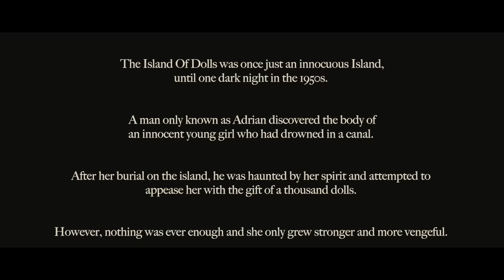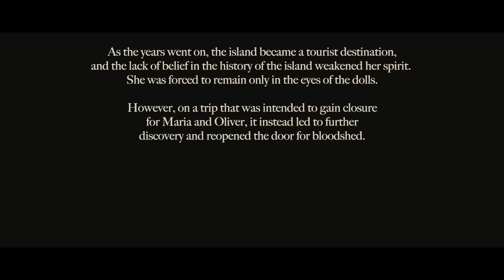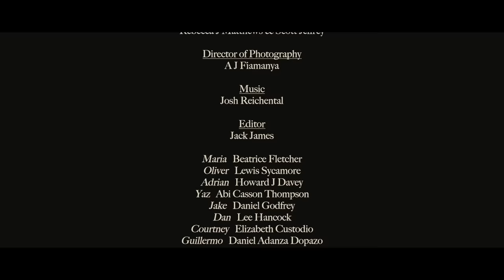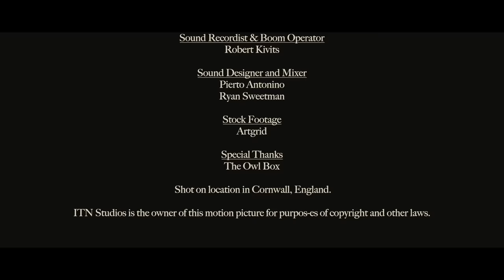Ilha das Bonecas (2023) Filme de Terror Completo - Daniel Godfrey, Howard Davey, Abi Casson Thompson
Depois de se afogar em uma ilha muitos anos antes, o espírito maligno de uma jovem falecida está procurando novos amigos para brincar, vivos ou mortos.

Director: Jack E. Bell
Writer: Oscar Wenman-Hyde
Stars: Daniel Godfrey, Howard Davey, Abi Casson Thompson